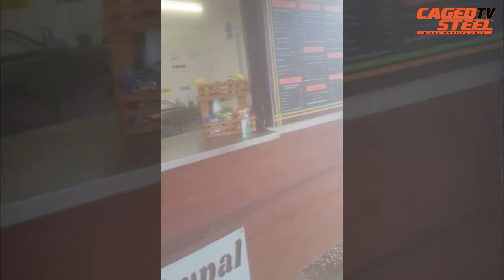[Fighter Training Vlog] With Ben Fahey and Robert Ionescu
Both fighters have been on Caged Steel numerous times and have given it everything in every fight! See how the prepare for their upcoming MMA fights back at their gym!
Check out Ben and Robert training together in kickboxing drills and sparing at AVT MMA Scunthorpe.

If you want to see more Fighter Training Vlogs, follow this link towatch Steve Coupland in action